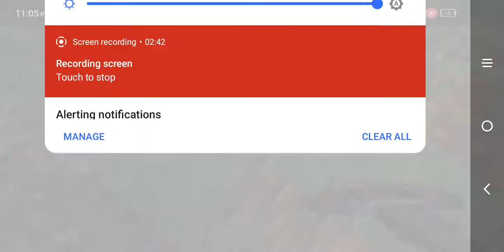the war of the zombies: dragon,s horde end cutscene